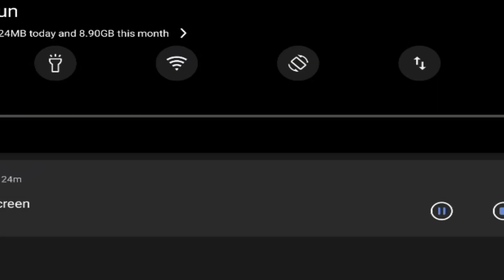Metal Slug 3 Mission 3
Have Fun ...!!!

Metal Slug 3 Mission 3 Complete Mission one of the best game